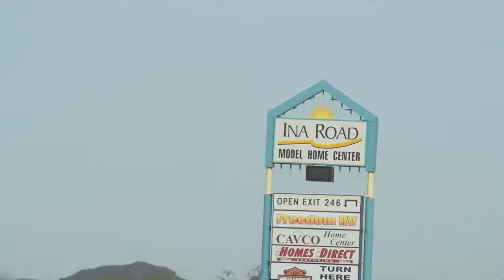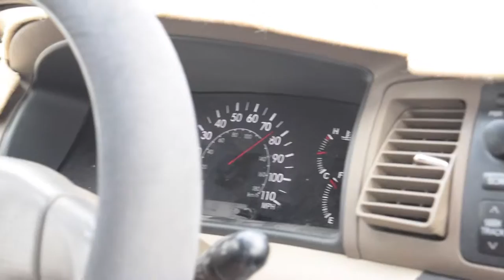HOW TO BUY A WIENER DOG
Say hello to Jimmy our dachshund puppy!!!